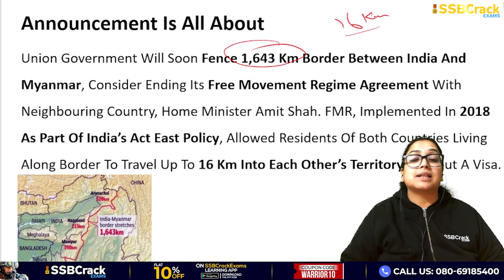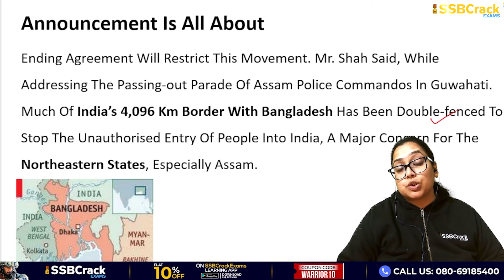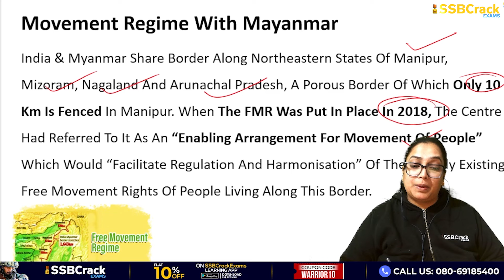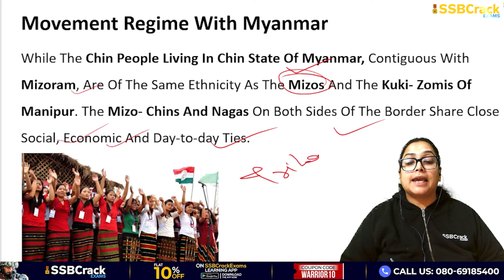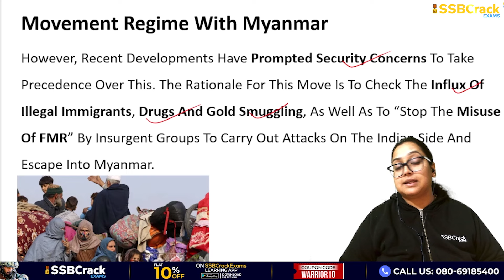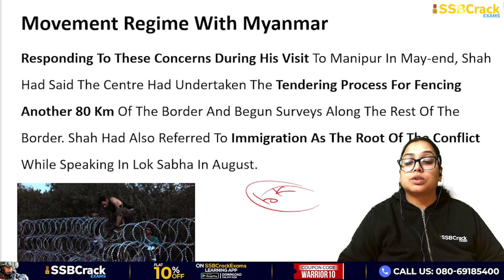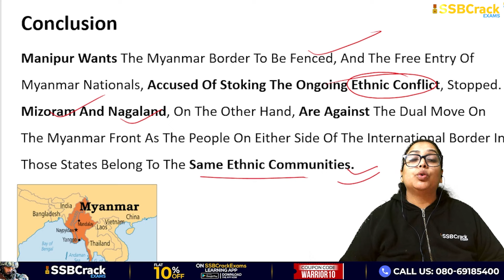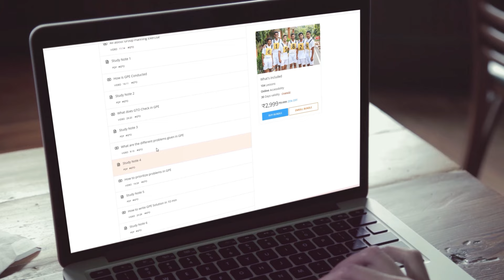India Myanmar Border Will Be Fenced | UPSC | SSB Interview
Union Home Minister Amit Shah announced that the Centre has decided to fence the entire length of the currently porous India-Myanmar border to stop free movement of people